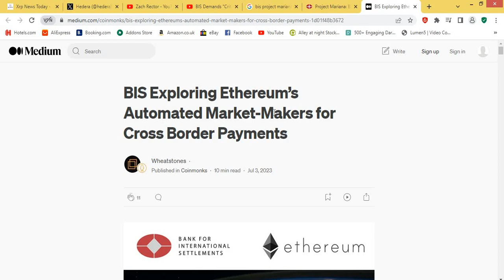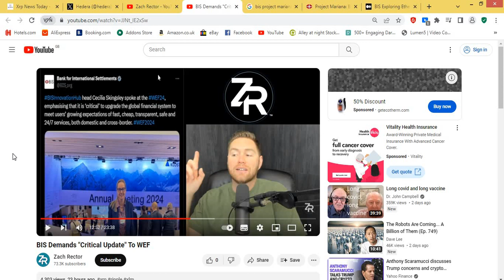Wow! Is Zach Rector Right About The BIS Saying They Need XRP?!